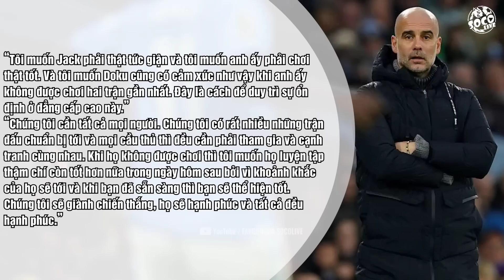CÔNG THỨC DOKU + GREALIS | MAN CITY SẴN SÀNG CHIẾN LIVERPOOL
Pep Guardiola nổi tiếng là một ông thầy bị PTSD với triết lý kiểm soát bóng và thêu thùa may vá trong vòng cấm địa đối thủ. Và thực sự thì điều đó lại đang xuất hiện với cỗ máy xuyên phá hành lang cánh là Jeremy Doku sau phiên chợ mùa hè đầy sôi động. Erling Haaland, khả năng chuyển đổi trạng thái và những pha phối hợp ít điểm chạm đã xuất hiện hàng tuần từ phía đội chủ sân Etihad. Không còn là một số 9 ảo như là Gabriel Jesus, thậm chí là Bernardo Silva, Kevin De Bruyne sắm vai chủ công. Ở đó chỉ còn một cầu thủ chuyên chạy chỗ, thi thoảng trở thành trạm kết nối và liên tục ghi bàn vào lưới đối thủ.